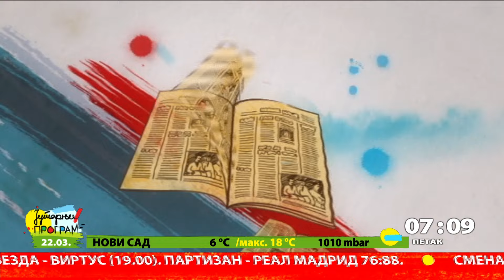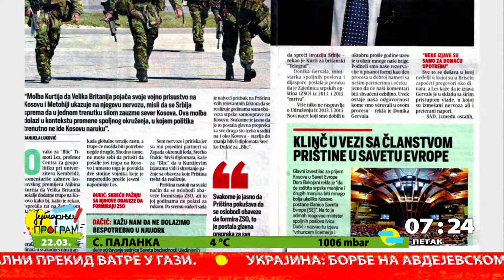RTS JUTARNJI PROGRAM - Pregled štampe - Veljko Odalović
Navršila se prva godina suđenja Tačiju, Seljimiju, Veseljiju i Krasnićiju u Hagu, zbog zločina nad Srbima na Kosovu i Metohiji. Za prethodnih godinu dana Srbi su sa mesta za svedoke u Specijalizovanom sudu u Hagu uglavnom govorili javno, navodeći patnje kroz koje su prošli u logorima tzv. Oslobodilačke vojske Kosova. Pripadnici međunarodnih organizacija iskreno su u svojim svedočenjim govorili da se Tačijeva gerila pitala za sve i da su Srbi praktično bili glineni golubovi. Gost Jutarnjeg programa je bio Veljko Odalović, predsednik Komisije za nestala lica.